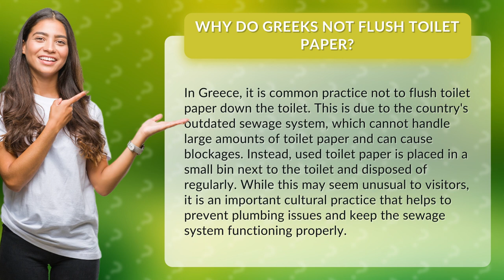Why do Greeks not flush toilet paper?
Discover the curious reason why Greeks don't flush toilet paper in this fascinating video! Find out how Greece's outdated sewage system has led to a unique cultural practice that may leave you scratching your head. Learn why disposing of used toilet paper in a small bin next to the toilet is essential for preventing plumbing issues and keeping the sewage system running smoothly. Don't miss out on this eye-opening exploration of Greek bathroom habits!